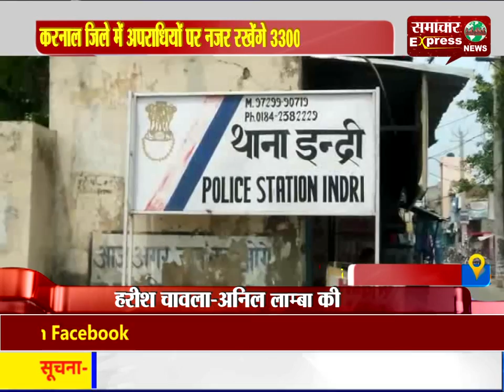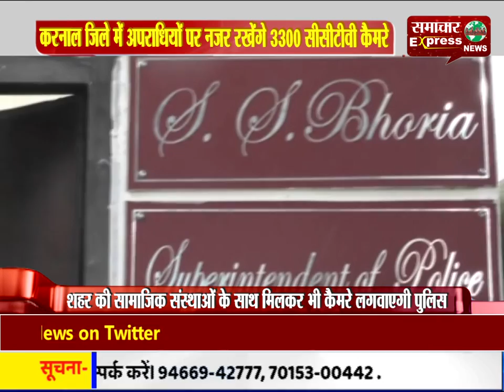करनाल जिले में अपराधियों पर नजर रखेंगे 3300 सीसीटीवी कैमरे